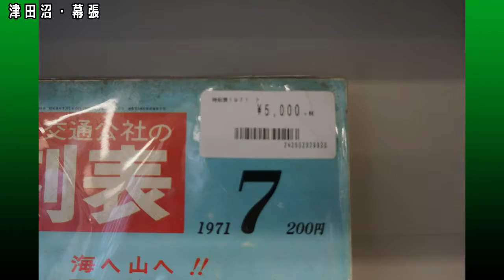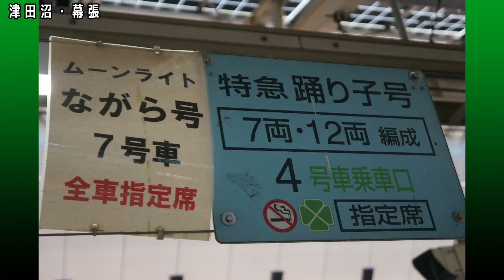津田沼・幕張編【キッズ鉄道研究会】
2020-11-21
■キッズコネクション